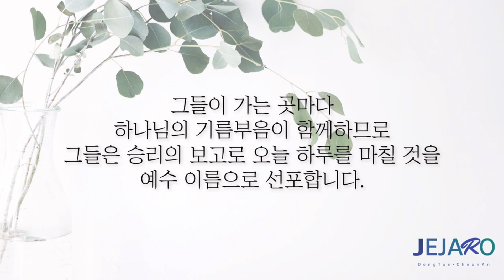24/10/28 하나님의 사랑과 선하심을 전파하십시오 [말씀의실재]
[ 하나님의 사랑과 선하심을 전파하십시오 ]

오늘은 하나님의 선하심과 사랑을 전파하는 삶에 관해서 함께 나누겠습니다.

복음은 나를 위한 기쁘고 좋은 소식입니다.
이것은 하나님께서 예수 그리스도 안에서 예수 그리스도를 통해서 이루신 측량할 수 없는 풍성한 구원에 관한 소식인 것입니다.

너무나 오랫동안 사람들은 지옥과 심판을 얘기해야만 사람들이 회개하고 돌이킬 거라고 생각했습니다.
그래서 하나님의 진노 아래 놓인 인간의 비참함에 관해서 설교하기를 좋아했고, 그것을 통해서 구원받은 일들에 관해서 자랑하기를 좋아했습니다.

그러나 넘치는 사랑과 은혜의 하나님께서 하나님의 공의와 진노를 예수 그리스도에게 온전히 쏟으셨고, 모든 사람에게 임했던 죄의 형벌과 심판이 사라지게 하셨습니다.
예수 그리스도를 통해서 하나님의 측량할 수 없는 사랑과 은혜가 넘치도록 나타났고 우리에게 부어졌습니다.

사람들의 머리를 때리고 사람들을 겁박할 때만이 그들이 진정으로 회개할 것이라고 오해하지 마십시오.
우리는 정죄의 직분을 받은 자들이 아니라 의의 직분을 받은 자들이라는 것을 기억하십시오.

지옥도 실제하고, 사탄도 실제하며, 불못도 실제하고, 하나님의 심판도 진리이며 실제이지만 그러나 이 모든 것들을 뛰어넘는 하나님의 사랑이 계시되어졌습니다.

예수 그리스도 안에서, 예수 그리스도를 통해서 측량할 수 없는 그분의 사랑과 은혜가 개시되어졌고 우리에게 부어졌습니다.
이제 우리가 그것을 받아들이고 그리스도 안에 있기만 한다면 우리를 정제할 수 있는 것은 아무것도 없습니다.

뿐만 아니라 우리에게 의와 생명과 사랑과 능력과 승리와 지혜와 영광스러운 삶이 주어졌습니다.

우리는 이것을 전하는 자들입니다.
예수 그리스도 안에서 주어진 승리와 영원한 생명을 기뻐하며 그것을 선포하며 살아가십시오.

여러분의 삶이 점점 더 밝게 빛나며 여러분 안에 편강이 점점 더 밝게 드러나게 될 것입니다.
그리고 그 이유에 대해서 사람들은 알게 될 것이고, 우리는 기쁜 소식을 통해 그들을 주님께로 이끌게 될 것입니다.
우리를 복음을 전하는 자들로 불러주신 하나님 아버지께 감사드립니다. 아멘.

동탄 제자로 교회: 경기도 화성시 동탄신리천로 278 리더스뷰프라자 3층
 - 주일 1부 예배: 오전 9시
 - 주일 2부 예배: 오전 11시

천안 제자로 교회: 충남 천안시 서북구 월봉로 38 수암빌딩 302호
 - 주일 1부 예배: 오전 11시(실시간 영상예배)
 - 주일 2부 예배: 오후 2시 30분